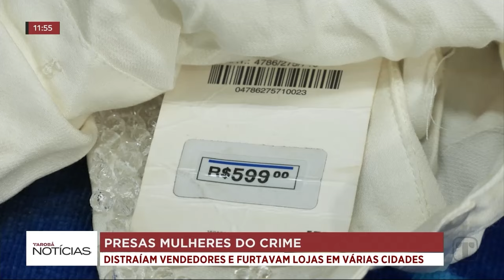31-10-24 Suspeitas de furto são presas com roupas, bolsas e cosméticos em operação da PCPR- LONDRINA